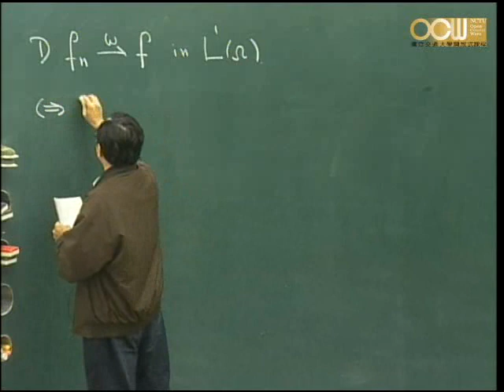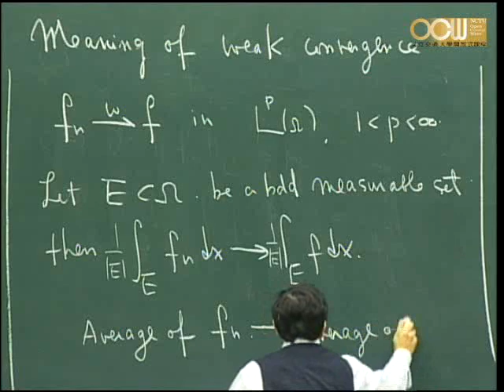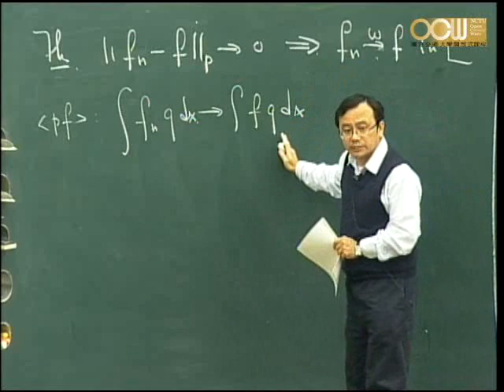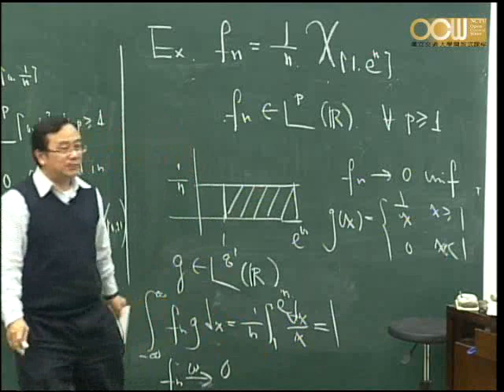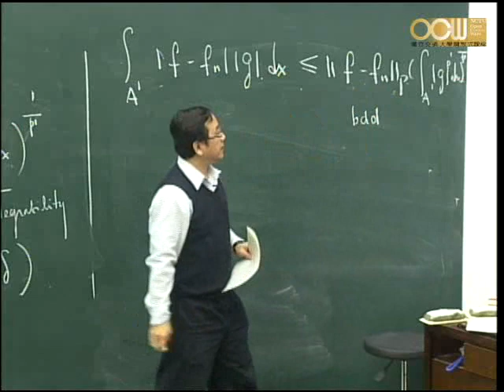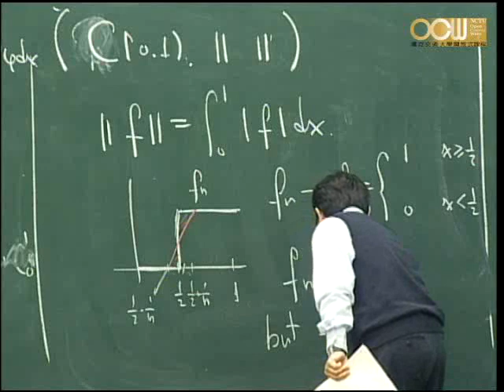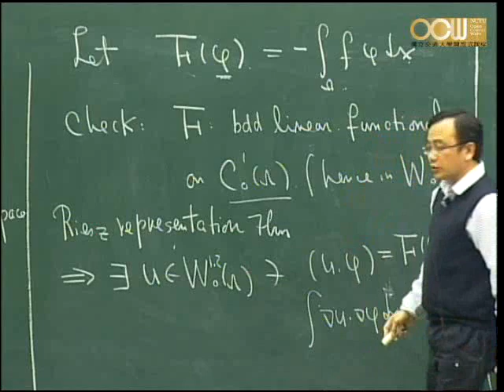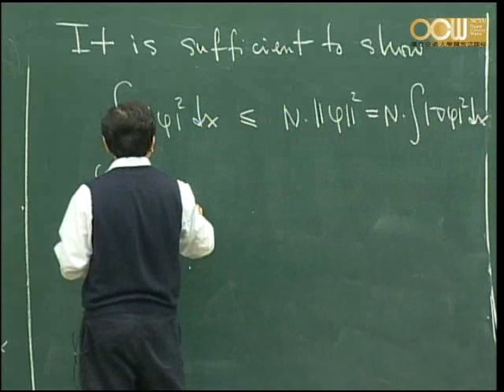Lec25 偏微分方程(一) 第四章 The Laplace Equation (4/5)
4-4 Perrons method
授課教師：應用數學系 林琦焜老師